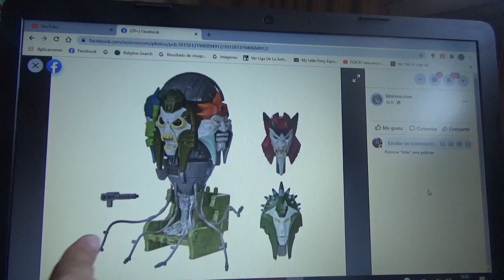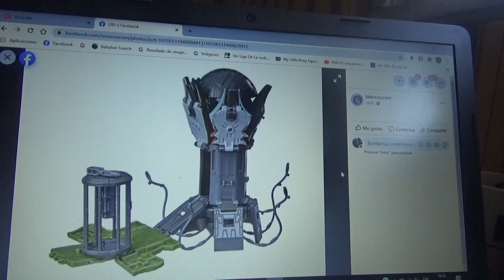Imágenes de Transformers Earthrise War For Cybertron Quintesson Judge